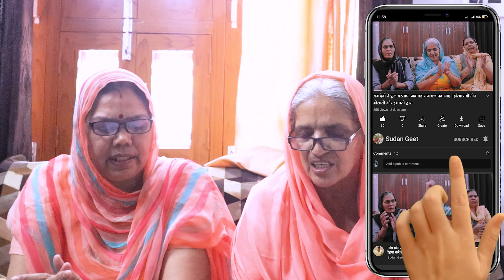5 उंगलियो से पंजा बना है क्या राज छुपा है पंजे में | हरियाणवी गीत बीरमती और सुदेश संग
5 उंगलियो से पंजा बना है क्या राज छुपा है पंजे में | हरियाणवी गीत बीरमती और सुदेश संग

धन्यवाद

haryanvi geet
haryanvi lok geet
haryanvi lokgeet
haryanvi lok geet haryanavi
haryanvi song
haryanvi
haryanvi folk song
haryanvi video

haryanvi bhajan
bhajan
haryanavi
hariyanvi bhajan
latest haryanvi bhajan
haryanvi bhajan
new bhajan
haryanvi bhajan
haryanavi 2020
haryanvi bhajans
latest bhajan